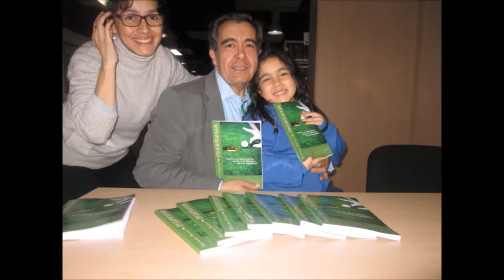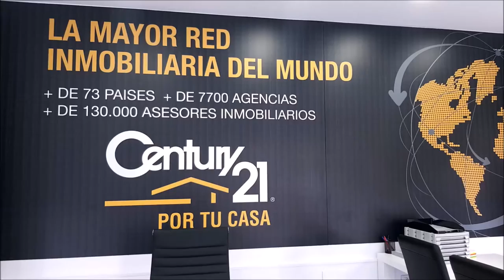SPORTS & GOLF 120 OCTAVIO RODIGUEZ, CHICHO MORALES y Mariano Puerta